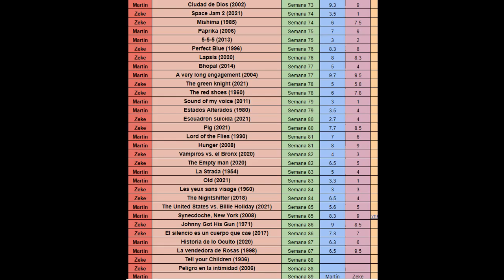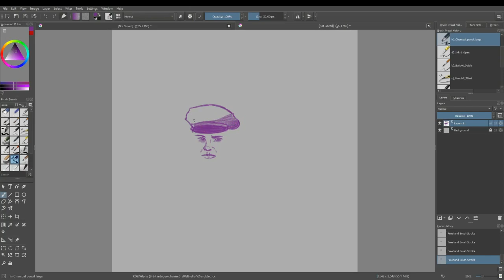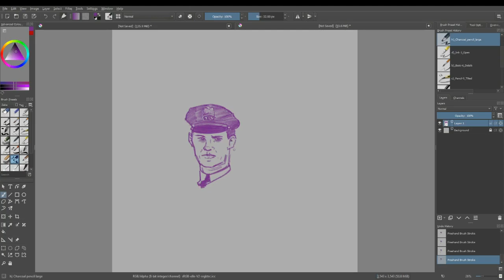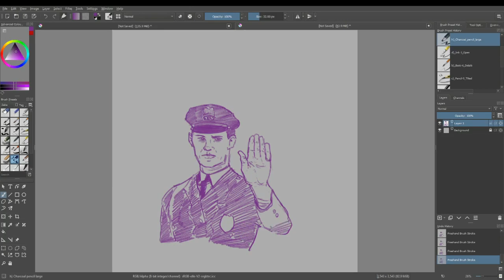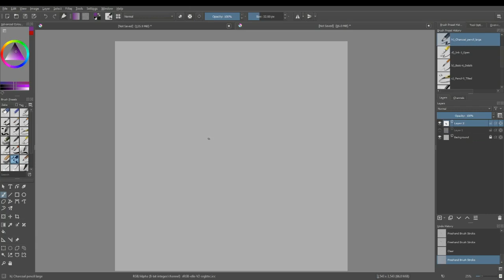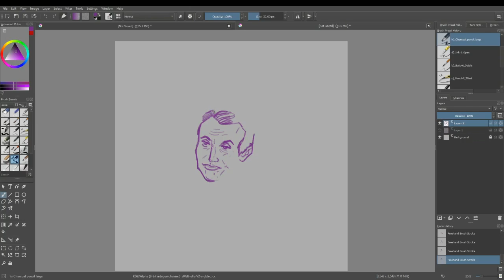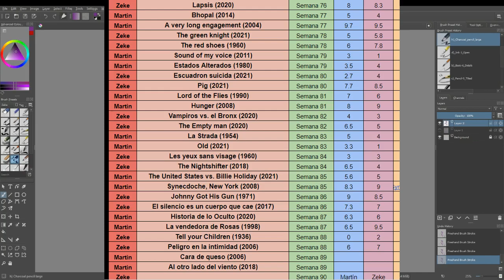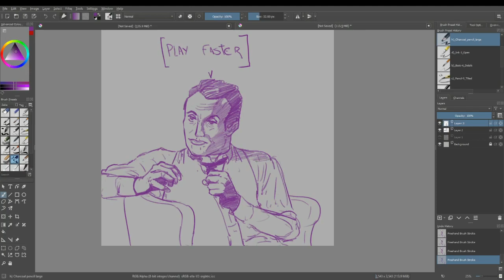LAS PELIS #72 Tell Your Children (1936) Dirigida por Louis J. Gasnier.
El cuento de advertencia presenta una toma ficticia del uso de la marihuana. Un trío de traficantes de drogas lleva a adolescentes inocentes a volverse adictos a los cigarrillos "refrigerados" celebrando fiestas salvajes con música de jazz.

Análisis y debate mientras Zeke dibuja algunas de sus imágenes en Krita.

0:00 Presentación y Sinopsis
2:20 Cinematografía
10:51 Actuaciones
17:33 Guion
26:53 Puntajes

Próximas hazañas:

Libro:  El amor en tiempos del Cólera - Gabriel García Marquez

Disco:  Apostrophe - Frank Zappa (1974)

Pelis:   The Other Side of the Wind - Orson Welles
                     Cara de queso - Ariel Winograd